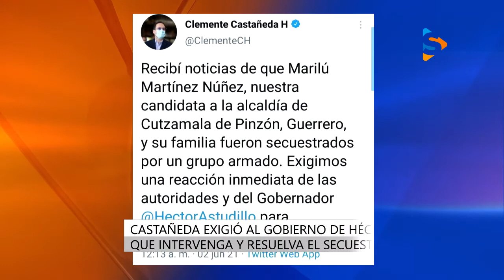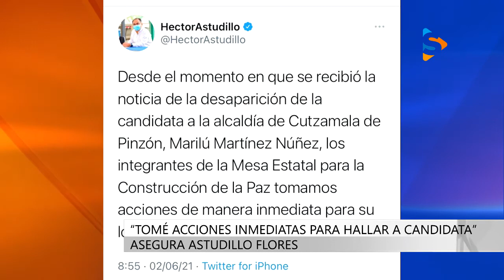SECUESTRAN CANDIDATA MC CUTZAMALA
Candidata de Movimiento Ciudadano en Cutzamala y su familia fueron secuestrados.